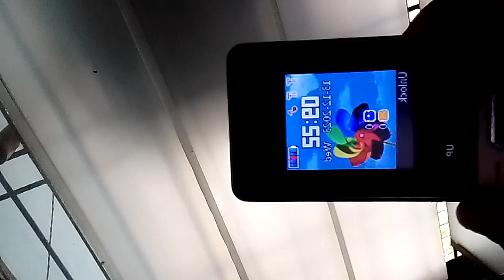8️⃣7️⃣6️⃣December 13, 2023